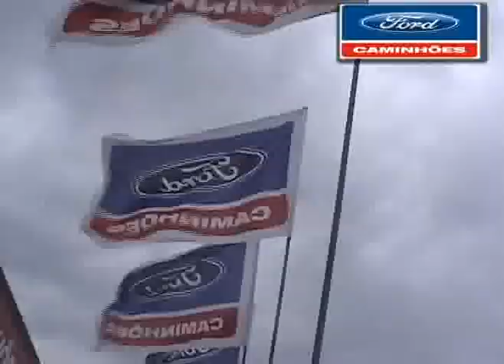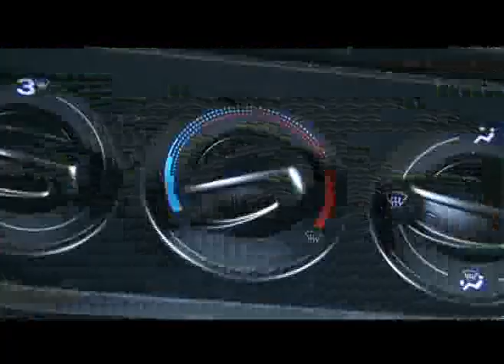MEGA TRUCK RIO FORD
ACOMPANHE NO PROGRAMA MEGA TRUCK O LANÇAMENTO NA NOVA LINHA DE CAMINHÕES FORD CARGO 2011.